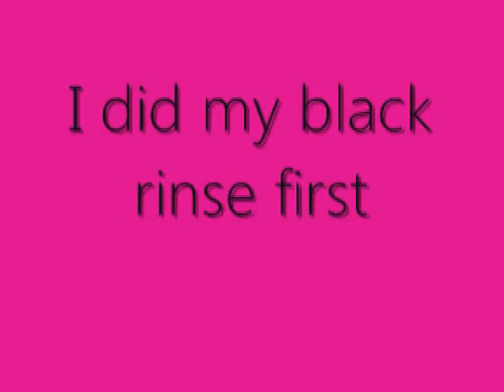LUGO Hair Purple Tips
This is a video of me bleaching my Lugo hair tips purple. I just wanted to show different ways you can wear & style Lugo...Yes, even bleach it! This only works with Lugo, I am so addicted.

Song by Ryan Leslie ft Cassie
Addicted